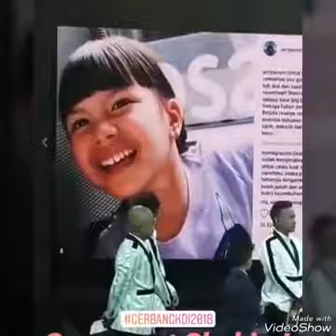Woow!! Rambut Obak Pantai Selatan MY QUEEN AYU TING TING bersama BUNDA RITA SUGIARTO